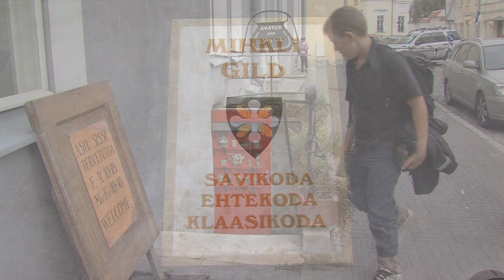Meistrite linn 2011.09.22 Pottsepad.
Pottsepad olid vanasti need, kes valmistasid kõiki potte, kausse, anumaid ja ka ahjukahleid. Tänapäeval teevad kausse keraamikud. Käime külas Mihkli gildi savikojas. Keraamikud Kathariina Aus ja Reeli Haamer räägivad laste õpetamisest ja keraamikuks olemisest. Jüri Kuuskemaa teeb sissepõike pottseppade ajalukku Tallinna Linnaelumuuseumis. Arheoloog Erki Russow tutvustab arheoloogilisi leidusid.
Reeli Aus
Jüri Kuuskemaa
Erki Russow
Külli Mariste